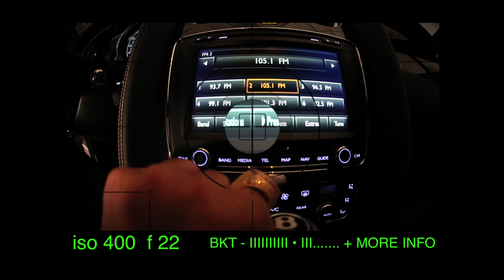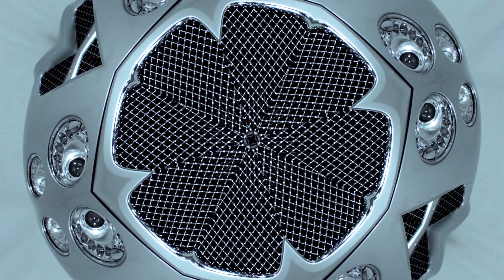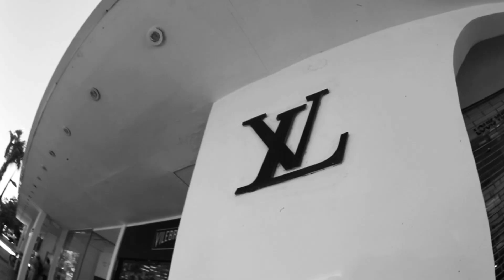G Set New Exclusive Video "Go Getter"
G Set drops the 1st video off his Pooricans Mixtape hosted by DJ Self "Go Getters".  G Sets smooth delivery over this De-Lee track is a street banger.